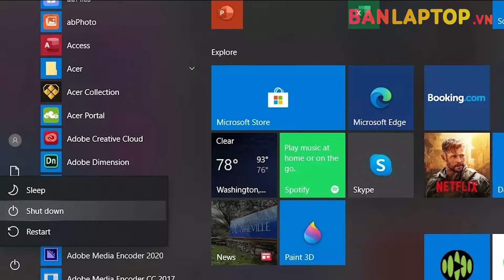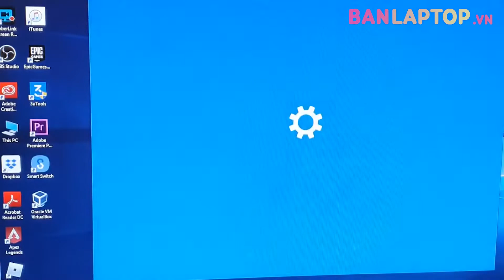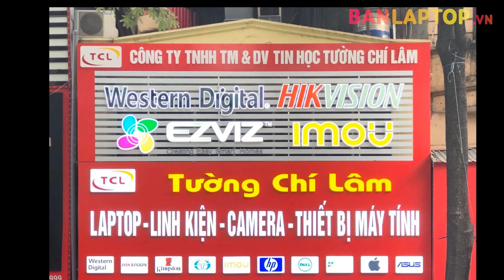7 bí thuật sửa lỗi Laptop không nhận bàn phím hiệu quả nhất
7 bí thuật sửa lỗi Laptop không nhận bàn phím hiệu quả nhất
BanLaptop.vn - Thương Hiệu Laptop Sinh Viên Uy Tín Hàng Đầu
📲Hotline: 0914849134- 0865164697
📩Fanpage: Tường Chí Lâm Laptop
🏬Địa chỉ: 153 Lê Thanh Nghị, Hai Bà trưng, Hà Nội
🏬Showroom 2: số 5 ngõ 12 Trần Phú, Hà Đông, Hà Nội